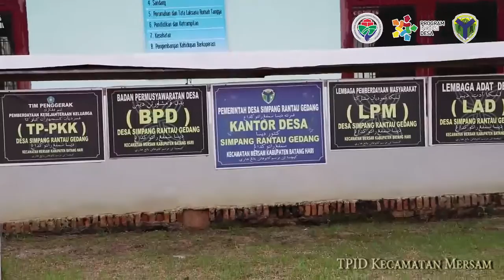Arang Putih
Masyarakat desa Simpang Ratau Gedang mempunyai cara untuk memajukan potensi daerahnya dengan memanfaatkan limbah dari pembukaan lahan dan menjadikan sebuah produk yaitu arang putih. Arang putih bekerja mengikat racun atau zat kimia seperti merkuri dan pestisida dalam tubuh. Sebaiknya arang putih dikonsumsi secepat mungkin setelah racun atau zat kimia memasuki tubuh sebelum masuk ke usus halus dan diserap oleh tubuh.

Source : DESA SIMPANG RATAU GEDANG, KECAMATAN MERSAM, BATANGHARI, JAMBI - PID